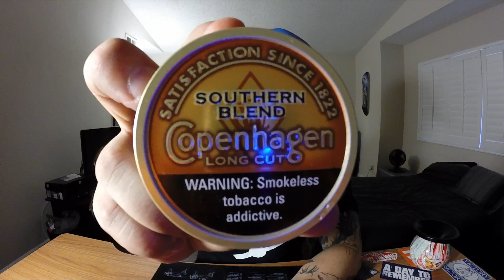DIP THAT GETS YOU JACKED!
Songs used
a day to remember (right back at it again) (my life for hire)